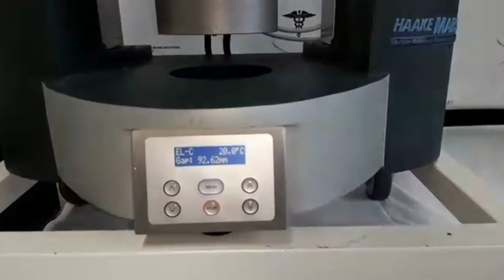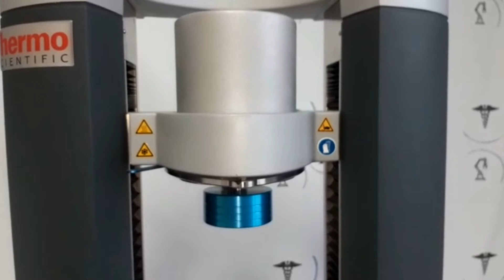HAAKE RHEOMETER MARS III Modular Advanced